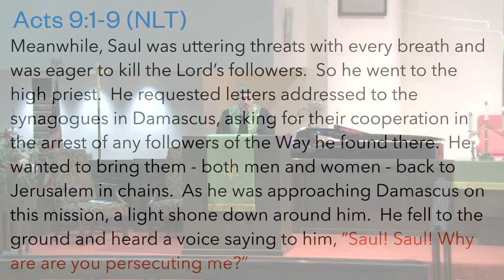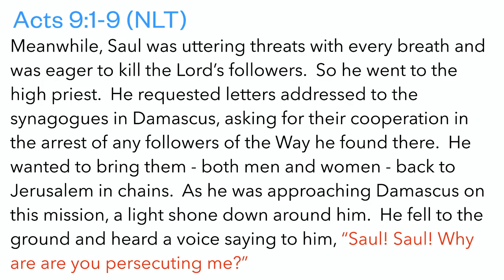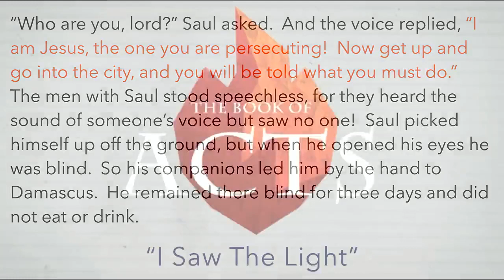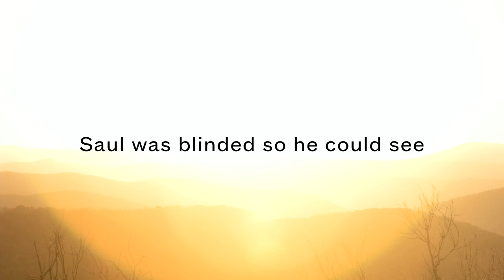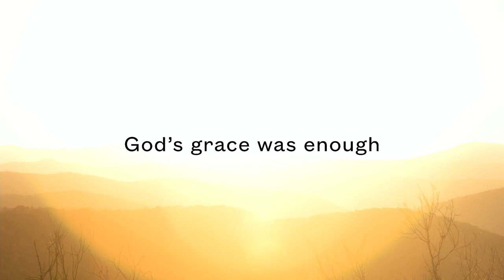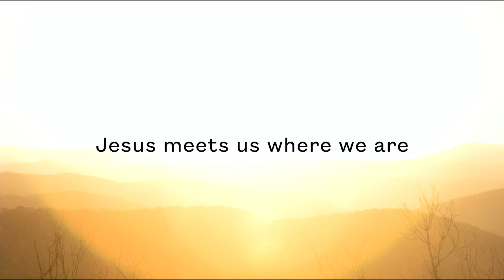2023-01-22 Contemporary Service